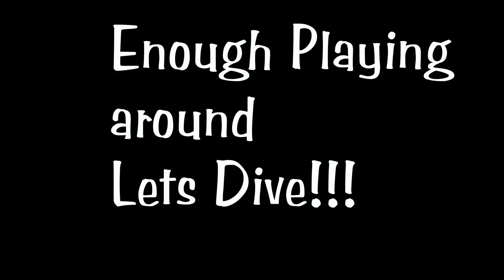Castle Rocks Dive November Mobile Version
Lots of fish and some curious romans :)